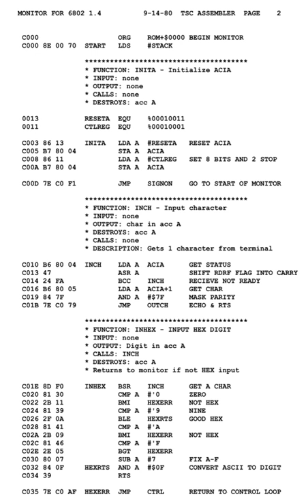Assembly language | Wikipedia audio article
00:01:00 1 Assembly language syntax
00:02:00 2 Terminology
00:03:01 3 Key concepts
00:03:31 3.1 Assembler
00:04:31 3.1.1 Number of passes
00:05:31 3.1.2 High-level assemblers
00:06:32 3.2 Assembly language
00:08:32 4 Language design
00:09:03 4.1 Basic elements
00:10:03 4.1.1 Opcode mnemonics and extended mnemonics
00:11:03 4.1.2 Data directives
00:12:04 4.1.3 Assembly directives
00:13:04 4.2 Macros
00:14:34 4.3 Support for structured programming
00:15:35 5 Use of assembly language
00:16:05 5.1 Historical perspective
00:17:35 5.2 Current usage
00:19:06 5.3 Typical applications
00:20:06 6 See also

- Socrates

SUMMARY
An assembly language (or assembler language), often abbreviated asm, is any low-level programming language in which there is a very strong correspondence between the instructions in the language and the architecture's machine code instructions.  Assembly language may also be called symbolic machine code.Assembly code is converted into executable machine code by a utility program referred to as an assembler. The conversion process is referred to as assembly, as in assembling the source code. Assembly language usually has one statement per machine instruction (1:1), but comments and statements that are assembler directives, macros, and symbolic labels of program and memory locations are often also supported.
Each assembly language is specific to a particular computer architecture and sometimes to an operating system. However, some assembly languages do not provide specific syntax for operating system calls, and most assembly languages can be used universally with any operating system, as the language provides access to all the real capabilities of the processor, upon which all system call mechanisms ultimately rest. In contrast to assembly languages, most high-level programming languages are generally portable across multiple architectures but require interpreting or compiling, a much more complicated task than assembling.